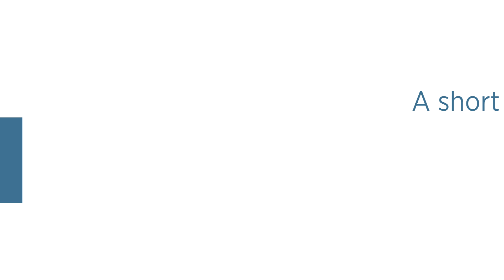A short thought Chukat